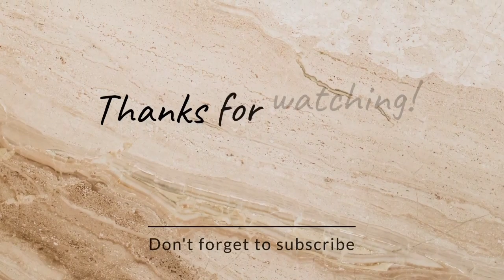NAMILI KAMI NG PAGKAIN NAMIN. (GOODfor1MONTH)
Ang buhay namin dito sa Saudi 🇸🇦 swerte kasi pinapayagang lumabas para makabili.